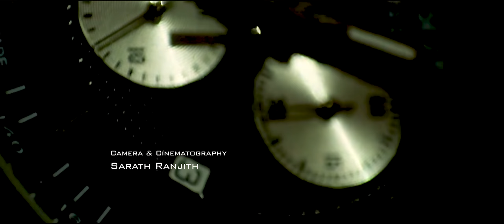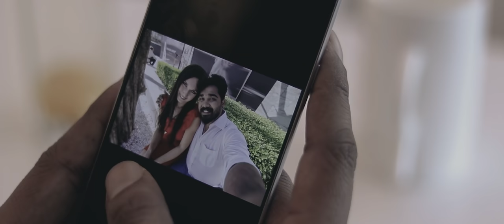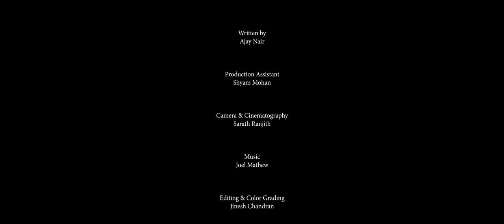KARRA - A dark SMEAR for life /Suspense Thriller Short film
"Karra”  a Smear / Stigma introduced by the adverse effects of technology . This  story revolves around a business’s man whose life go through some unexpected situations, which turned out to be a dark smear in his life.. Sometimes life can give a hard lesson, if you forget the values of relationships.
Jinesh Chandran
A Noveltyhood Production
Executive Producers : Anna Ajay & Selvaraj Sivaraman
Written by : Ajay B Nair
Camera & Cinematography : Sarath Ranjith
Production Assistant : Shyam Mohan
Editing & Color Grading : Jinesh Chandran
Animations & VFX : Vishnu Karnavar ( Vismaya MAX )
Cast
Deepak Padattil - Ashish
Sarath Krishnan - Neeraj
Jinesh Raj - David
Jerin Jose - Stranger
Sahithya Raj - Priya
Elena Urmanova - Ashish's affair
Jingle Fredo - John
Shyam Mohan - Jake
Sruthi Deepak - Receptionist
We received 1st Runner-up for the best film for this release.
This is our second time participating in ESFF , 2 years back we grabbed a Best Actress award for the film named “Parasomnia”